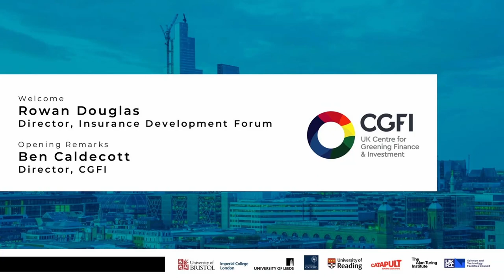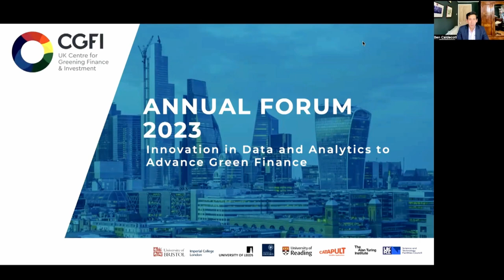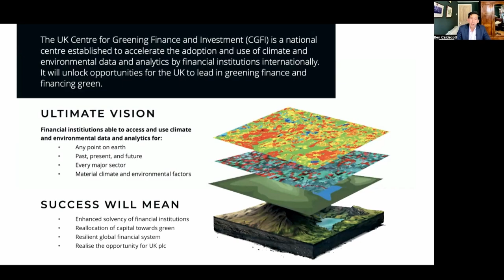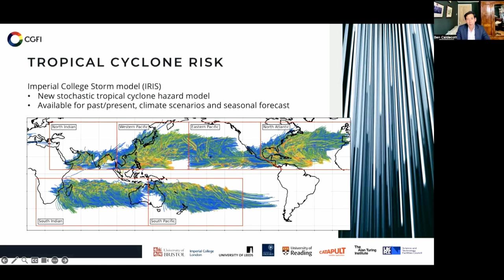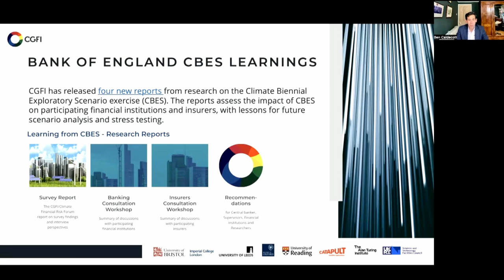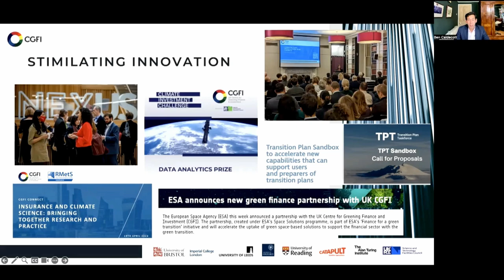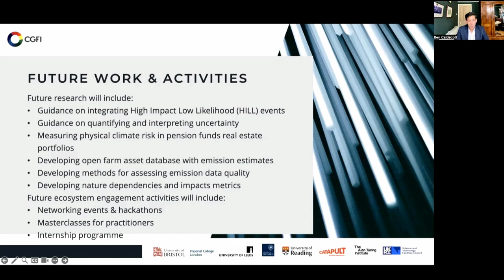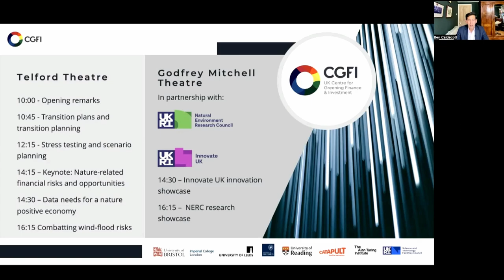Welcome and Opening Remarks: Ben Caldecott and Rowan Douglas - CGFI Annual Forum 2023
Ben Caldecott (Director, UK CGFI) shares developments from the last year of the CGFI's work, with a welcome and introduction from Rowan Douglas (Director, Insurance Development Forum)

*Panellist and speaker comments and views represented in this recording may only apply to the context at the time of recording (12/06/2023). These do not necessarily constitute the organisations’ and individuals’ long term views and may change over time.